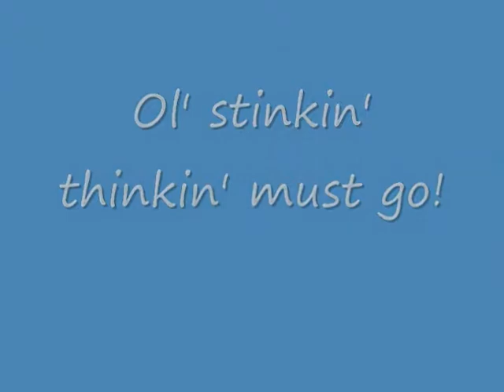A Tripartite Being.wmv